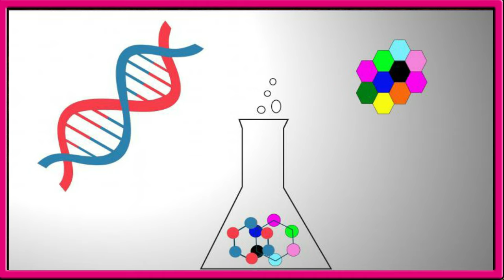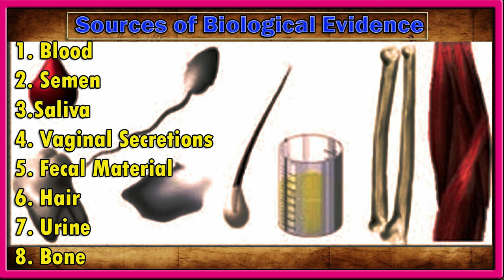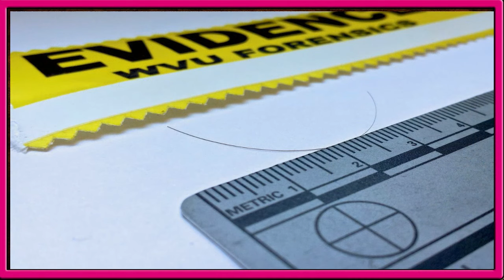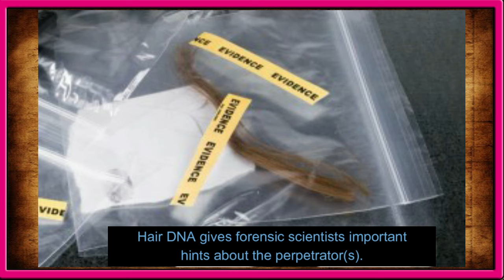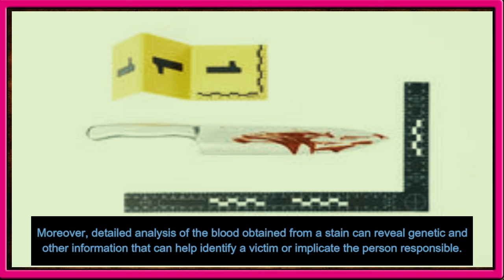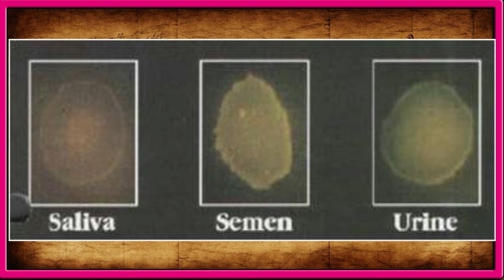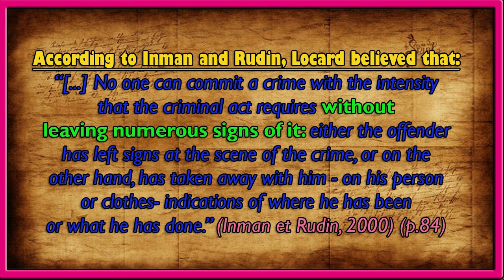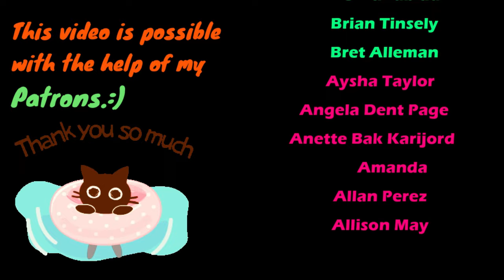Types of Biological Evidence And Its Importance To Forensic Investigation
Forensic Biology is the application of Biology (Genetics, Biochemistry, and Molecular Biology) applied to the solution of certain problems that arise in connection with the administration of justice. It is science exercised in the service of the law. More practically it is the study of blood and other physiological material as it relates to establishing a fact that may be at issue in a medical-legal investigation.

According to Inman and Rudin, Locard believed that:
"No one can commit a crime with the intensity that the criminal act requires without
leaving numerous signs of it: either the offender has left signs at the scene of the crime, or on the
other hand, has taken away with him - on his person or clothes- indications of where he has been
or what he has done.” (Inman et Rudin, 2000) (p.84)